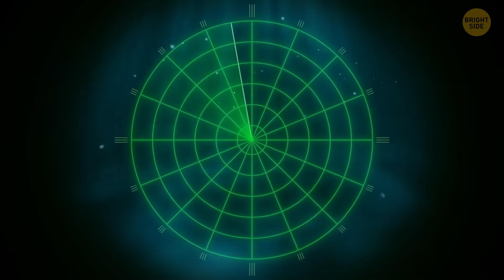Why No One Could Find the Titanic for So Long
Finding the Titanic was like searching for a needle in a haystack—at the bottom of the ocean! 🌊 For decades, people knew it sank in the North Atlantic, but the exact spot was a mystery. The problem? The ship broke into pieces as it sank, scattering debris across a massive area. Plus, the wreck was sitting over 12,000 feet deep in the dark, freezing ocean, making it nearly impossible to spot with old technology. It wasn’t until 1985 that scientists used special sonar equipment and underwater cameras to finally locate it. 🛳️ Turns out, the Titanic was hiding in a deep underwater canyon. 🌌
Credit: